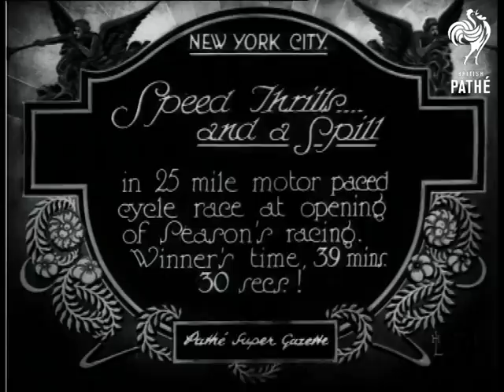Speed Thrills - And A Spill (1927)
Item title reads:  " Speed thrill - and a spill. In 25 mile motor paced cycle race at opening of Season's racing. Winner's time, 39 mins 30 secs."

New York City, United States of America (USA).

M/S cyclists race round a banked wooden race track. Each rider is preceded by a motorcycle pacemaker. The race continues at high speed without pacemakers and some riders collide and are helped from the track.
 FILM ID:676.32